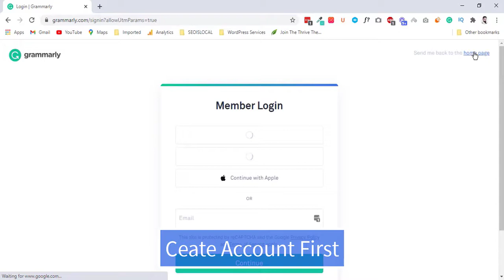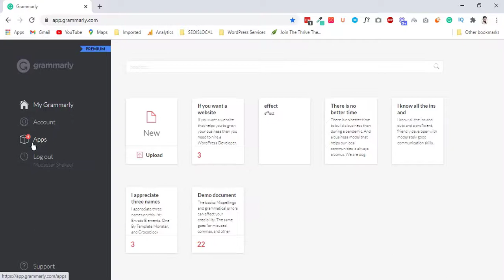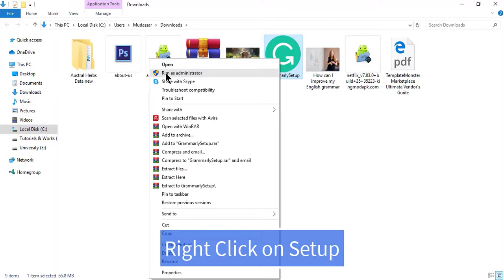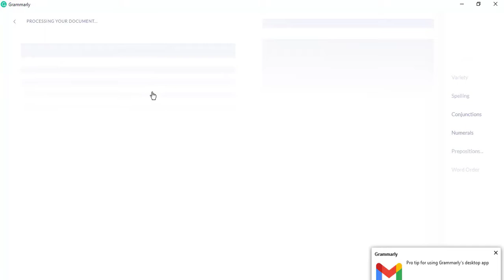Free Grammar Checker | How to Install Grammarly in Windows 10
In this video, I am gonna show How to Install Grammarly Chrome Extension 2020

 Best Free Grammar Checker Tools to Correct English Writing Errors